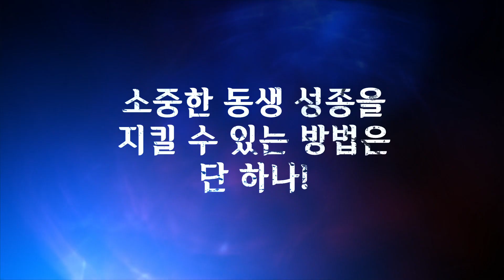동양로판 추천 [천인의 신부]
“나는 네 남편이 될 자다.”

스케이프고트, 사파리 로맨스 등으로 탄탄한 스토리 구성력을 선보인 바 있는 문솔(yoshua) 작가와 유려한 그림과 힘 있는 표현력으로 주목받는 기대 신인 희명 작가가 콤비로 만났다.

천인의 신부가 가진 독특하고 환상적인 세계는 섬세하고 아름다운 그림을 통해 독자들에게 아낌없이 펼쳐진다.